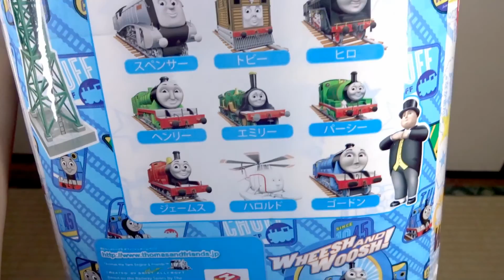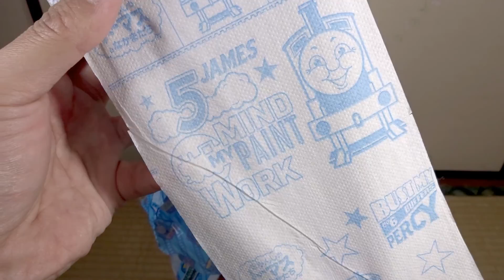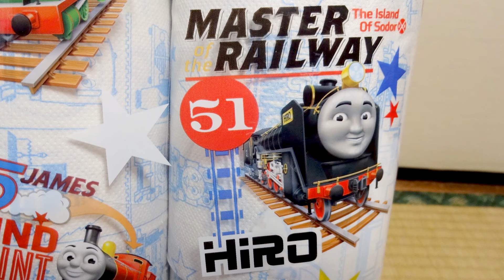きかんしゃトーマス トイレットペーパー １２ロール Thomas & Friends / Toilet Paper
きかんしゃトーマスのトイレットペーパー、１２ロール入りです。
Thomas & Friends / Toilet Paper

・My recommendation!!

・ムコパパのカプセルプラレール 所有車両全部2016年3月

・探せ!!謎の海賊船と失われた宝物編 全17種（トーマス開封・走行動画）

・カプセルプラレール きかんしゃトーマス 改造（ゼンマイ高速化）トーマスVSコナー

・ブログ「ムコパパの日々カプセルプラレール」